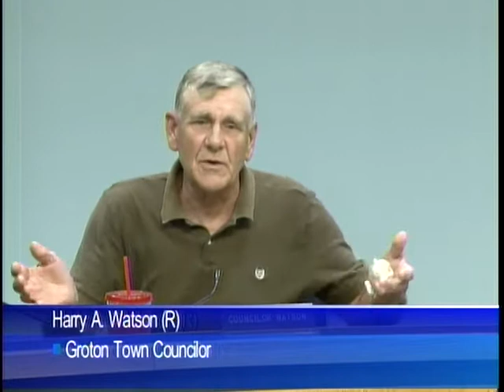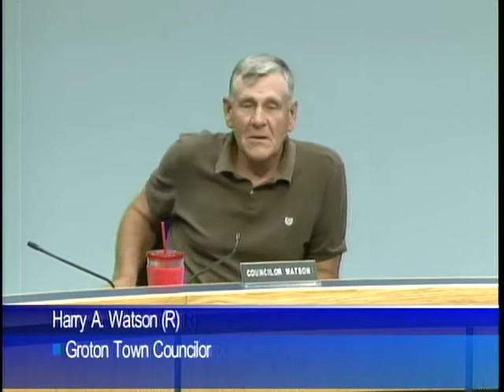Groton Town Council C.O.W. - 7/12/16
Groton, CT municipal meeting: Groton Town Council Committee of the Whole - July 12, 2016.